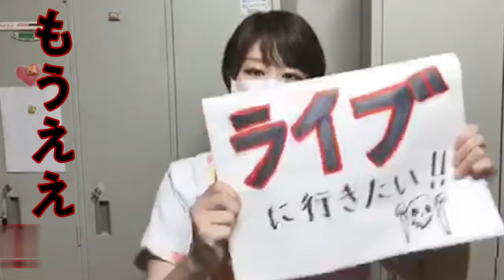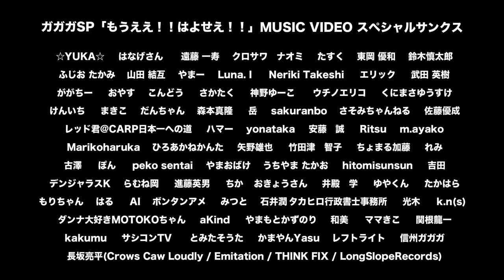ガガガSP「もうええ！！はよせえ！！」MUSIC VIDEO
ガガガSP 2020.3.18(水)発売の最新アルバム「ストレンジピッチャー」より「もうええ！！はよせえ！！」MUSIC VIDEOを公開！

2020年はシングル「京子ちゃん」からデビュー20周年の節目！最新アルバムを携えた全国ツアーを皮切りに華々しいメモリアルイヤー幕開けのはずが、、、

世界中で蔓延しているコロナウィルスの影響により4月からスタート予定であった全国ツアーは開催見送り、その他大型イベントの出演が中止になるなど、、深刻なダメージを受ける。

そんな混沌とした時世へ向け、「もうええ！！はよせえ！！」とガガガSPが喝！！「もうええ！！はよせえ！！」

今回のMUSIC VIDEO制作にあたり、全国各地のガガガSP愛好家達の力を募るため「ガガガSPと共に叫ぶ！もうええ！！はよせえ！！MV制作プロジェクト」として初のクラウドファンディングプロジェクトを実施！

プロジェクトへ支援してくれた全国のガガガSP愛好家、長きにわたっての盟友であるバンドマン、スタッフの力を結集！！

そして、ガガガSPメンバーが一方的にリスペクトし愛してやまない ”ミスターあらびき” こと「ハリウッドザコシショウ」が「長田大行進曲2018」での共演以来のスペシャルゲストとしてMVに参戦してくれました！！！！！！ザコシショウの誇張×ガガガSPの演奏が融合したバンド史上、最もやかましく！痛快な！MUSIC VIDEO！！！！！

全ての者達へ！うつむくな！前を向け！やってやろうじゃねーか！！！！！

ガガガSP
11th ALBUM「ストレンジピッチャー」
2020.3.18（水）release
価格：¥3,000（税抜）
全11曲収録 / OSRCD-014

01.イメージの唄
02.長い坂
03.ハロー40代
04.スイートフォークミュージック
05.かえる公園
06.野バラ
07.帰り道
08.もうええ!! はよせえ!!
09.悲しい気持ち
10.ガスライト
11.夢にさえ消えない君よ

「もうええ！！はよせえ！！」MUSIC VIDEO

【監督】
日置健太郎（グルーヴィングHi）

【モーションデザイナー】
Ryosuke Shinohara（JOINT）

【ガガガSP】
コザック前田（唄い手）
山本聡（ギター弾き手）
桑原康伸（ベース弾き手）
田嶋悟士（叩き手）

【長きにわたる盟友バンドマン】
セックスマシーン!! 森田剛史

【いつもお世話になっているライブハウスのスタッフの皆様】
music zoo KOBE 太陽と虎

【ガガガSPと共に叫ぶ！「もうええ！！はよせえ！！」MV制作プロジェクト スペシャルサンクス】
※順不同

いちあか
ベリー
あいださん
K
たまや亭ふく郎
まあー☆
内藤 惟
玉木 智也
谷端将太
コザックひがしー
西岡杏純
伊藤哲也
西岡心結
西岡大河
吉田脩平(ゴミ常駐)
村上慎太郎(夕暮れ社 弱男ユニット)
h.miyaoka
tachuton
さくち
こぶぅ
りこりん
G E N K I M A N
詩人グレート・ヨタ
YuukiKanaeHaru
ロング
ココ助
サバ子
みぽりん
グッドリラック
健有
はぐみ
山迫　弘幸
あがさ
吉田雄一
りえた
ﾀﾑﾗｱﾘ☆
平野 尚秀
MASUMI
小倉浩二
CLINK滝沢
佑斗さやか蒼春空夏語
Panda
ひがしのはるか
長田 優樹
まぁちん
ちえもん
亀井　敦
宮っち
KOKOBAKIA
チロル
肥塚碧海
早乙女　智紀
橋本  文壮
さのなおこ
いまだ　かおり
ふじやまますみ
西野清隆
RaMp
COCORURI
ハテルマ
おかよはん
永井択弥
朝子
しょうこ
山本さやか
平　剛
柿崎　雄輝
ムメカン（無名精神科看護師）
はるちゃん
森田 篤
Yume・Miki
megumin
岩崎マサル
おおとうげとしふみ
NUKUI BOGARD
国広 芽生
クニヒロカナ
KJ&MIKI
山本真也/彩乃/千春
にしおかみえ
松阪　亮一
dankichi
こんどう
山下 望＆文英
みわさん
カラタナツキ
赤石 雅俊
はな&チョップ
泰章
ヤコ
神戸の姫
弁田まさふみ
ひとっちマン
ばたびん
アカ。
しゃき
植竹　紀太
よしりん
山下晃平（ゴミ常駐）
サネッティ
てつや
だいどー
驚きの白さ
トヨタ サトコ
ゆきにゃん
そうとあきこ
ズッコケ3人組
光田弘人
小沢朋子
しーさん
かとりりか
THE STARBEMS
UFO
えり
きたの さき
ゆーすけはん
竹田津 篤・梨奈
渋木あきら みか はやと りくと ぐみちゃん★
はやと&りくとSP!!
シンカイ ナオコ
野田のゴキブリ
井出傑
加藤恵美
加藤 栄一郎
ゆけお
新開篤史
佐藤 萌
将太&美希&匡眞
おおさこ さき
野間 早月
まち
Yuina
きく。
上出啓輔
胡桃沢 ノリコ
西村政男
ハカタのクロ！
ムラタ ユイ
タケ
おーちゃん
加末一幸
阿部文香
森光冬
藤田功次郎
NA - KO
さかつ1192
鶴見勇大
れいじ★あみ★ここる★いっさ
マーチン★
歌津
東岡 孝行
しょーごちゃん
やまうちゆう子
二村ユーリ
ココティミー
たか
滉
鈴木慎太郎
炎の散歩野郎
高丸清夏
やまー
フジオ タカミ
Yugo Yamada
坪倉幸治
武田 麻紀
Ｔ－出口
ひろこ
おまみ
ちか
もりもとこうた
HIMEKO
神野ゆーこ
サカタク
ウチノミノル
きくなが えーか
けんいち
だんちゃん
ねりき　ゆり
おっぱいねえさん
岳
cherry
メイシン
よなたか
こんどう
5mako
Maki.F
もそりん
Seizo
マサル
えり
しょーご＠ゴゴゴSP
智裕
れみ
dragon_0611
べん
peko sentai
ヤマウチ　リョウ
松尾脩平
aya
うちやま ゆかり
さちさちお
らむね岡
進藤英男
のぞみ
このみ
まおにゃん
杉山貴彦
KKK
もりちゃん
とりから
ai
もぎみ
あいかの
みつと
本間隆広
M紋子
りゅーき
みつき
EMIRI
コココとピピピ
西原　美里
k.n(s)
わたなべこう
島田 篤
中島卓也(Excuse To Travel / Diskover)
松永匡司
ずのり
和美
竹田津　雄介
徳 AKIRA
やすこ
乃木幼稚園
そふ
とみたそうた
きむた
エミ
s0618
かまやん
RAZUNA
Yasu
レフトライト
うちけん
マモッチ
鳴教サッカー部
浅井典（A.T.Works)
信州ガガガ
佐藤　浩輔
hitomisunsun
おかんじゅんこ
半澤
君嶋　邦彦
ががちー
しんとくたかまさ
松下　幸之助
ハマ
吉谷エリ
まみ
まいこん
J
theなまーず(仮)
Jimbo Kamada
宮本　一生
じゃむ
タナカ
１０ＺＡ
ゆちこ
がく
☆YUKA☆
はなげさん
遠藤 一寿
クロサワ　ナオミ
たすく
東岡 優和
たか
鈴木慎太郎
ふじお たかみ
山田 結互
やまー
Luna. I
Neriki Takeshi
エリック
武田 英樹
Ｔ－出口
ががちー
KJ&MIKI
こんどう
さかたく
神野ゆーこ
朝子
ウチノエリコ
くにまさゆうすけ
けんいち
まきこ
だんちゃん
森本真隆
岳
sakuranbo
さそみちゃんねる
佐藤優成
レッド君@CARP日本一への道
ハマー
yonataka
安藤　誠
Ritsu
m.ayako
Marikoharuka
島崎大
ひろあかねかんた
矢野雄也
竹田津　智子
チカリン
ちょまる加藤
れみ
古澤
ぽん
peko sentai
やまおばけ
松尾脩平
うちやま たかお
hitomisunsun
デンジャラスK
らむね岡
進藤英男
吉田
ちか
おきょうさん
井殿　学
ゆやくん
たかはら
もりちゃん
はる
AI
ボンタンアメ
みつと
石井潤
タカヒロ行政書士事務所
光木
ダンナ大好きMOTOKOちゃん
k.n(s)
aKind
長坂亮平(Crows Caw Loudly / Emitation / THINK FIX / LongSlopeRecords)
やまもとかずのり
和美
ママきこ
関根龍一
kakumu
サシコンTV
あさこ
とみたそうた
かまやん
Yasu
レフトライト
やすこ
信州ガガガ
オカスケ☆
まーこ
nobunobu
君嶋　邦彦
こにたん
しんとく
鎌田仁歩
ゆうた こいろ ここえ まなほ
まいこん
左前の人
うっけん
チビ戦士
タカシSP
大福
胡中
１０ＺＡ
Gaku
KEN鈴木
たすく
ぶぶさま
村山翔一朗
ぷろぺら
モリスケ
ながや
かとー
ひだこう
えこ
マサル
コウキSP！
チャーリー
minako
chanz
ミナトマチよねだ(ジェネリック前田)
SAE.K
瀬戸　洋平
ぷりイソフラぼん
なかい さなえ
奥 泰正
生駒　奉文
とみー！
たくわん(択弥)
しょーご@五星球
かとりまさと
コザッくん
クマガイタツロウ
亀井 徹広
ブーゲン
まさやん.240k
仲　貴弘
ヨーコとダイスケ
ダイ・チャン・サン
宏平
のまけん
かずちゃん
だんご
まちゃみ
白澤篤人
大隈颯人
鎌谷　太河
増富　一樹
くにちかベイビー
神戸の姫のパパ
あゆみんんん
nobunobu
じゅんぺぃこ
カイ
もんた
佐山陽一
なかむらえいこ
かずちゃん
おじい
トニービン
Tom
こつぶちゃん
かいぬましんや
シミ
ヒメス
ぶたにゃんこ
たけお
TDすけ
えんじぇる
小野晃彦
ヒグチイッセ
いっちに(篤史)
じゅんこ
chiaki5678
375
FUJIO TAKAMI
むらやましょういちろう
モップカモン
渡邊真
鈴木慎太郎
岡 駿資
サカンティン#42
あいり
タダノタカシ
おたら
辻川慧
ゆりっぺ
さかもとまさみ
みつと
ヨウコ
Luna.I
きりやま あやこ
りつや
asarin
いLっちょ@NUMBER50
さとるちゃん。
Yano Yuya
ウラリン
もりちゃん
すうちゃん
タカハシナオキ
やまちゃん
大塚新也
シバ
iyoaki58(BLUINS)
西山典弘
Gaku Oishi
「声」が聴きたい
恵一
HiMeKo
エミ
がっくん
たか
オカモ
ikatake
宮田 香織
岩澤隼斗
ちゃんもも！
Tomikiti-86
ケンヂ安倍
コスケ亭
松尾脩平
モヒカン侍
かんめ
信州ガガガ
高田 馨
Yasu
柚葉
及川光洋
榎本和也
hana☆
のん(*のω‹*)☆
ヒロ
Maki.F
うめぴ
くろやん。
サトシ
はざままさと
チキチキジョニー
大西晃司
武田 華之麗
ペコリ♪
水野 雅也
みつき
ガガガ大好きMOTOKOちゃん
嶋 利之
たろう
神澤 海誠
太陽の塔
川端 紀彦
安納泰弘
折笠 泉
フルカワマサアキ
Kagokago321
みなとみはるみふゆ
がっち
あかちか
瀬高 通利
垂水のひつじ家さん
梁 桂実
落合ユースケ
ETSUKO_Tb.
ねもまい
かえじ
もりまこ
いくまと翔馬とマキちゃん
畦崎 文明
みやちゃん
小野剛志
けいじ
にしぞのたかし
粟野 信太郎
翔すけ
KOU
やまヒロ
トリマル
福井 英司
ふじやん
村田ちひろ
赤フン氏
小川由理恵
ほしだしんのすけ
にしな あやこ ぎんじ
戸田 一多
たえころん☆
ぐっち
みきおう
ふたがみゆき
津乗明子
わかな ひびき
ウエッティー
キョウコ
肩幅ひろし（ためひろ動画）
まさゆき
唯菜
タイガージェットシン a.k.a 宮平直樹 from かりゆし58
とま
一平
佐々木忍
みやちゃん
Ｔ－出口
☆ともおか☆
ゆっきー
たすく
漢★高橋政陽
ヤスイヨウスケ
森地 脩介